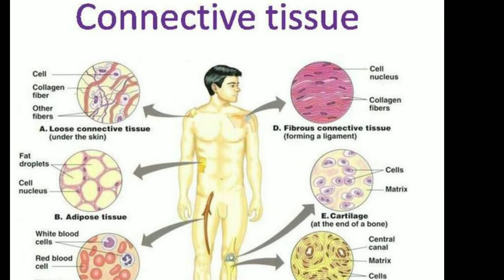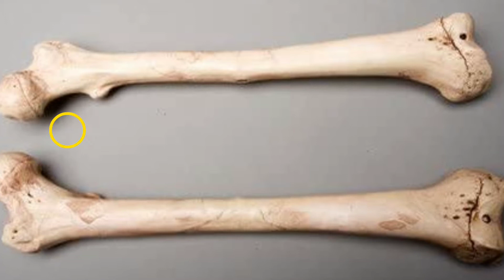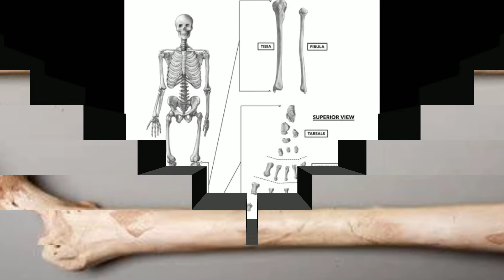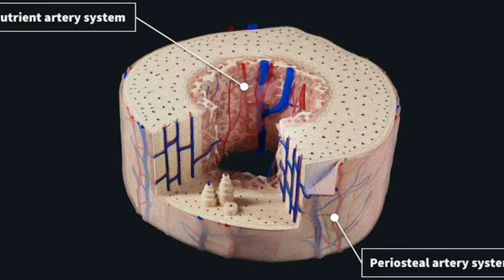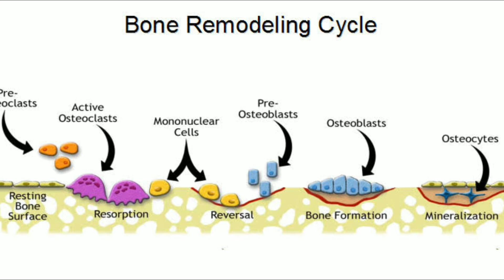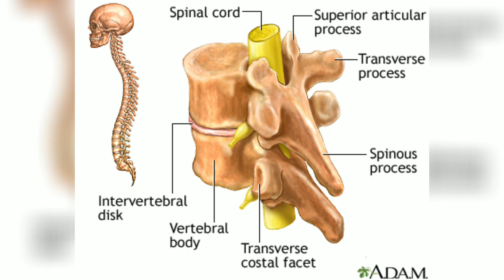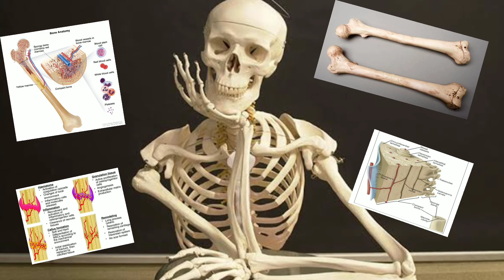What is Bone | Basic Description & Functions | in Tamil | Sarath Lectures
here the link for lever system in human body

Reference From,
General Anatomy, B. D. Chourasia

Bone, rigid body tissue consisting of cells embedded in an abundant hard intercellular material. The two principal components of this material, collagen and calcium phosphate, distinguish bone from such other hard tissues as chitin, enamel, and shell. Bone tissue makes up the individual bones of the human skeletal system and the skeletons of other vertebrates.

The functions of bone include
(1) structural support for the mechanical action of soft tissues, such as the contraction of muscles and the expansion of lungs,
(2) protection of soft organs and tissues, as by the skull
, (3) provision of a protective site for specialized tissues such as the blood-forming system (bone marrow), and
(4) a mineral reservoir, whereby the endocrine system regulates the level of calcium and phosphate in the circulating body fluids.